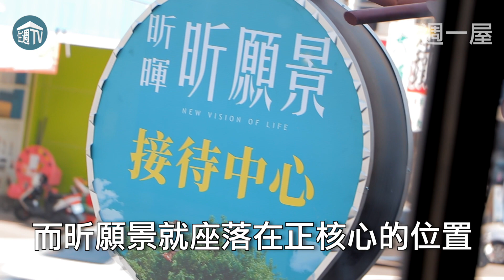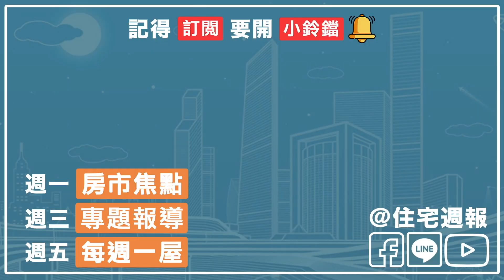【每週一屋】台南｜出門就是捷運 公園首排景觀宅｜昕願景｜住週TV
【昕願景】
基地座落台南市永康區勝華街，昕願景為地上15層、地下3層，總戶數129戶，單層4併與5併大樓社區。位於9500坪公園預定地第一排，距離未來捷運藍線預定地B12中華二路站與B13兵仔市場站，也在步行可達的範圍內。產品規劃2到3房，結構工程0付款，還有3年防水保固，適合第一次購屋、換屋想買在市中心的自住族群

📍 基地位置 ｜ 台南市永康區勝華街
 🚩接待會館 ｜ 台南市永康區中華路463號(大橋郵局旁)

► 每週一、五固定更新影片！其餘時間將不定時發片唷！（記得開鈴鐺收取通知！）